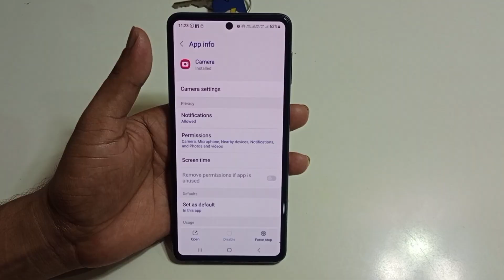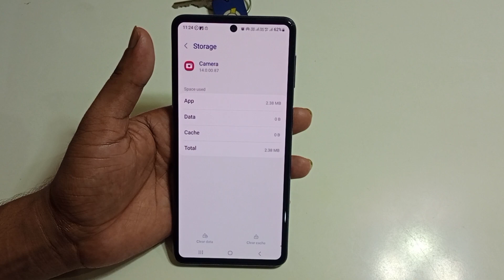Samsung m55 5g me slow motion video kaise banaye | Samsung m55 5g Camera Setting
hello dosto aaj ki is video ke madhyam se Maine aap logo ko bataya hai ki Samsung m55 5g mobile me slow motion video kaise banaya jata hai

topic.
Samsung m55 5g me slow motion video kaise banaye
Samsung m55 5g slow motion video setting
Samsung m55 5g slow motion camera setting
Samsung m55 5g camera setting
Samsung m55 5g me slow motion camera setting kaise kare
Samsung m55 5g slow motion setting
Samsung m55 5g setting